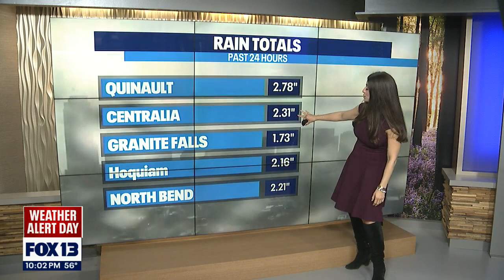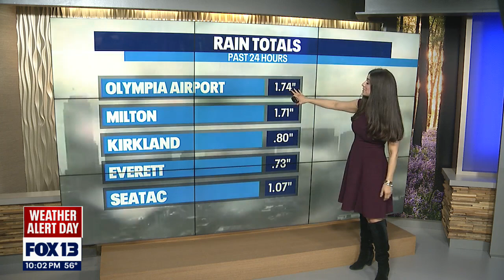Flood Watches and Warnings issued for several areas | FOX 13 Seattle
FOX 13 Chief Meteorologist Lisa Villegas gives the latest forecast on what to expect for the Weather Alert Day